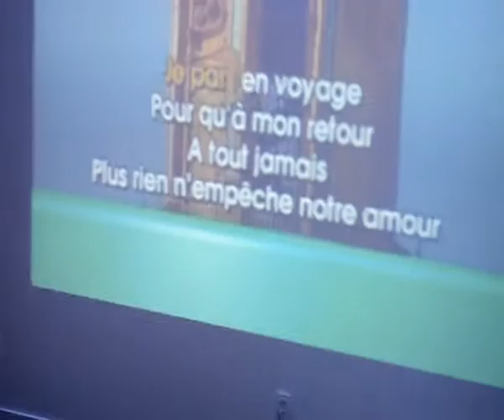ETOILE DES NEIGES AU DECK